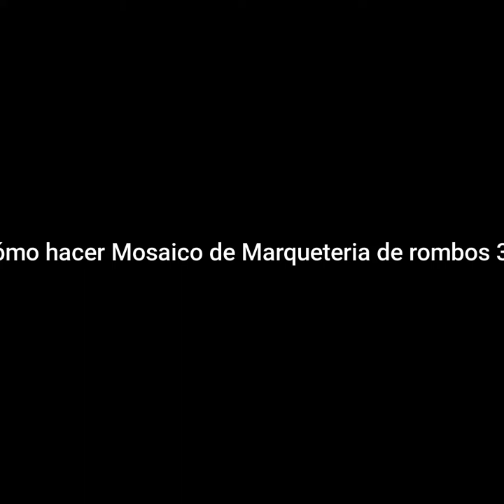cómo Hacer Mosaico de Marqueteria de rombos 3D